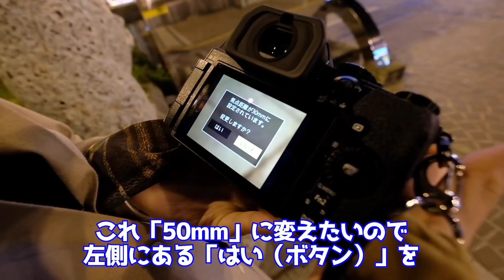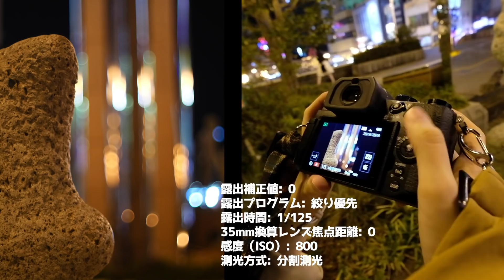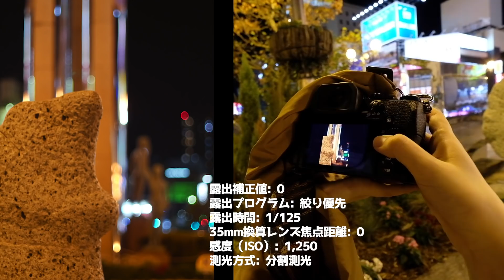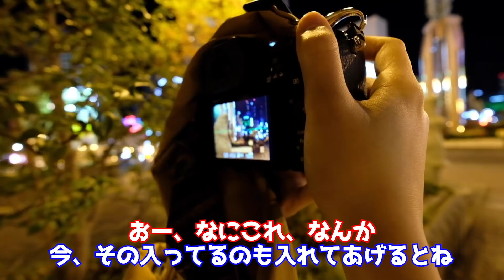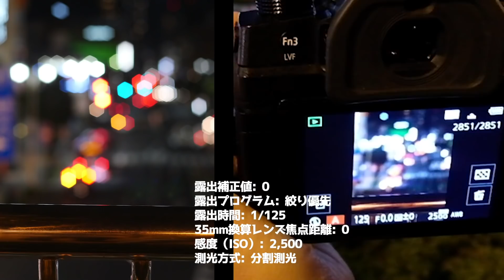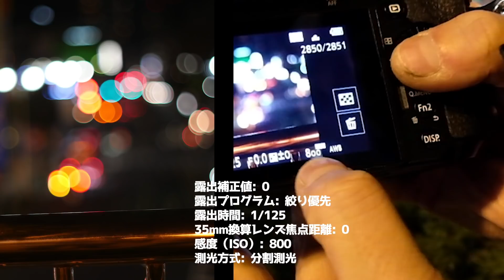【カメラ女子】カメラ初心者がオールドレンズを使って映える夜景写真を撮ってみた【ゆきな。・さんぴん】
■ オールドレンズに最適なデザインさんぴんスリング大好評発売中
【限定5セット】
サクラスリング「さんぴんスリング」カメラストラップL + スカーフストラップ
【限定5セット】
サクラスリング「さんぴんスリング」カメラストラップM + スカーフストラップ
サクラスリング「さんぴんスリング」カメラストラップL SCSL-SC05SNP
サクラスリング「さんぴんスリング」カメラストラップM SCSM-SC05SNP
サクラスリング さんぴんスリング スカーフストラップ SKF-SC05SNP

■ 栃木のサクラスリング伝道師 カフェ撮り先生デザインのさくらこスリング
さくらこスリング カメラストラップM SCSM-SC04KR
さくらこスリング カメラストラップL SCSL-SC04KR
さくらこスリング スカーフストラップ SKF-SC04SKR

■【受注生産】さんぴん店長オリジナル・カメラバッグ登場
デニムリメイク カメラウェストバッグ「さんぴんバッグ」

■大人気！写真プリントするなら“プリ放題”
☆990yenで写真がプリントし放題!!!
☆LINEでかんたん注文（PCからもできます♪）
・Lサイズ

【注文方法】
②オンラインショップにて注文お手続き
③あとはご自宅に届くのを待つだけ！

テーマにそって応募頂いた作品を毎週50作品づつ回診しています

■ オート先生に写真を教えてもらえる！オンラインワークショップ
初級編

カメラや写真のあれこれ情報発信中！

栃木県にあるカメラ屋さん
サトーカメラで働くアソシエイトたちが